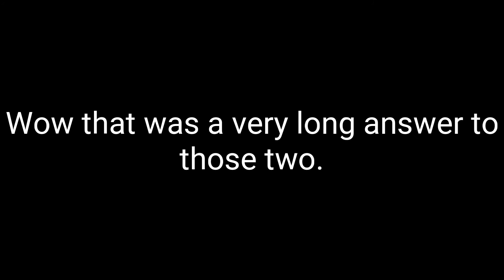My very first Q&A video!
Shout out to IzzyWizzyWoo :D and Darkacid. I love ya guys.